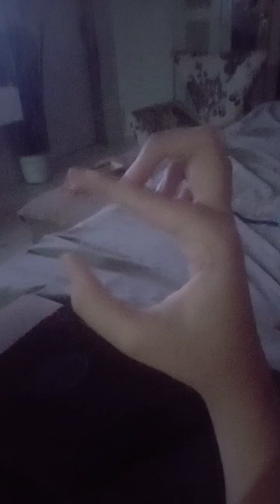A talking hand Esteban and Po they are mummys And little hand Can't find any Toilet paper